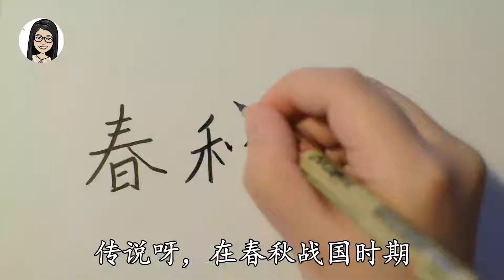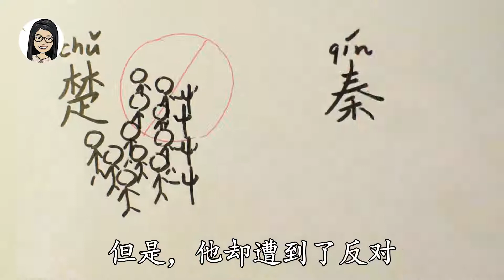2020暑期中国文化营 2020.06.24 - 端午节纸粽子折纸 Part 1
跟念念姐姐做手工
本期所需材料：
A4 彩色纸